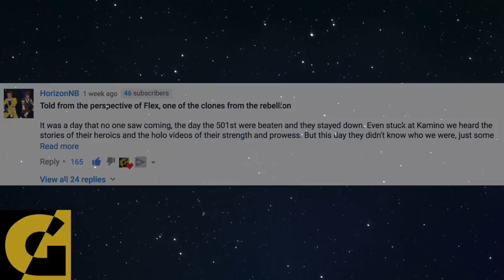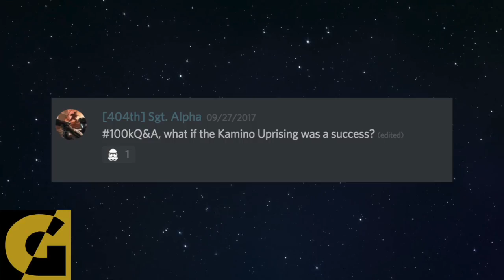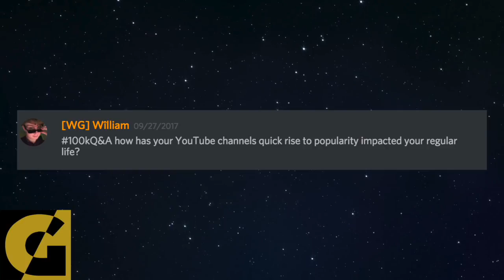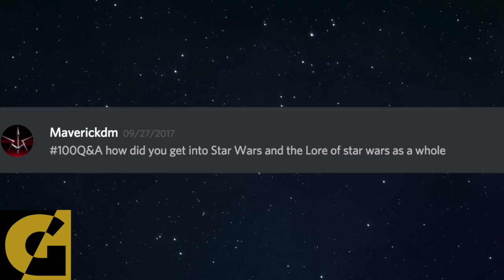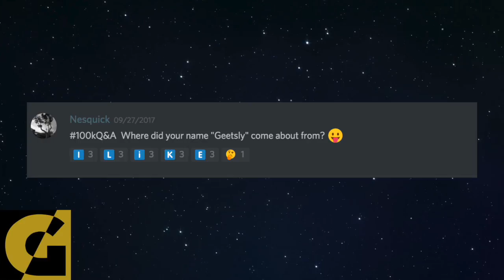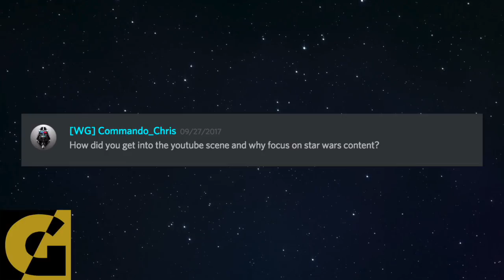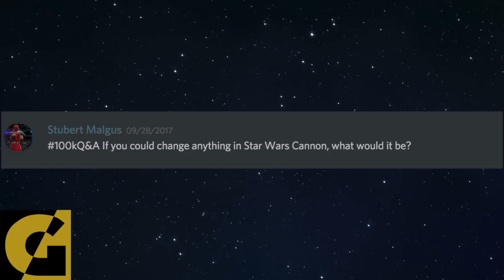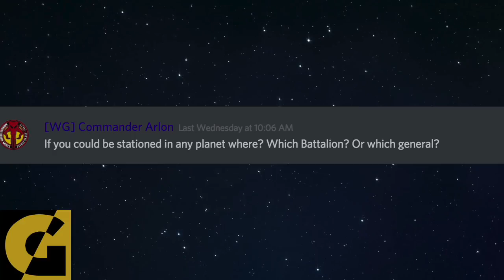100K Q&A + HUGE CHANNEL ANNOUNCEMENTS (Face Reveal??)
Always remember...the prequels did nothing wrong